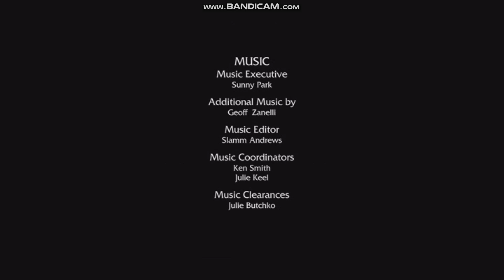Closing to Shark Tale 2005 DVD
Here's the Order:
1. DreamWorks Animation Logo
2. Short Film (Skipped)
3. End Credits for Short Film
4. DVD Menu